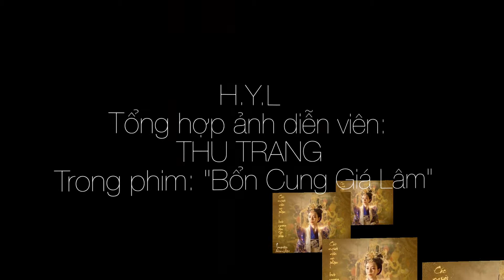Diễn viên: THU TRANG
Tổng hợp vai diễn trong phim cổ trang